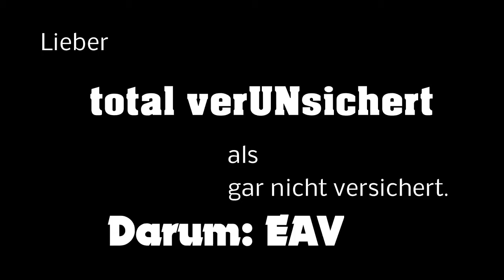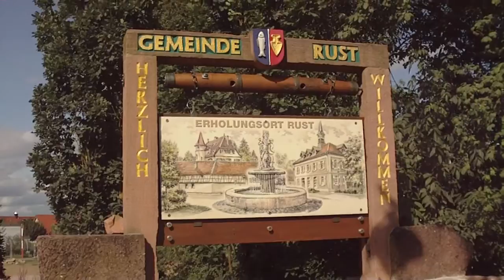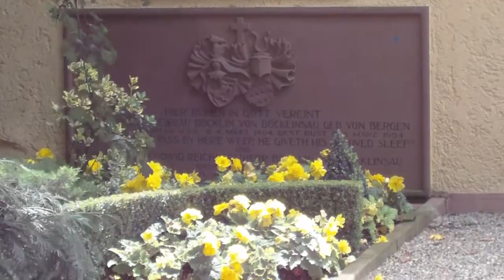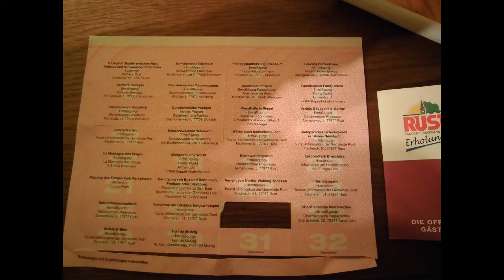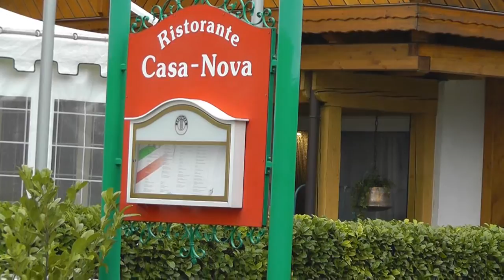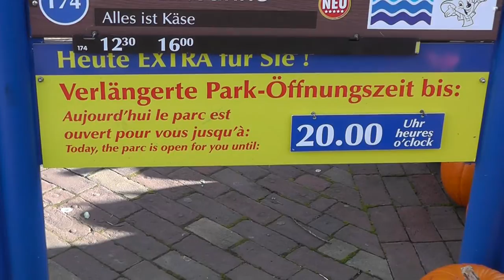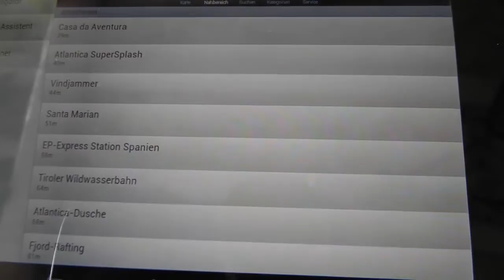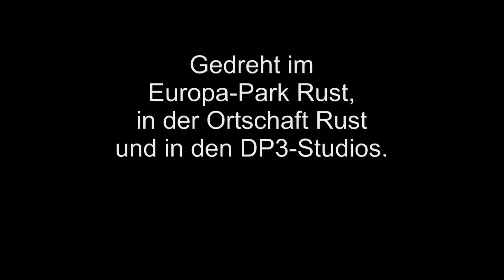EXPEDITION R 2013 #5: Rust und der Europa-Park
In der heutigen Folge geht es um das heutige Rust und seine Symbiose mit dem Europa-Park, sowie einige grundlegende Dinge zum Park: Parken in Rust, Eintrittskarten, Jahreskarten, die Europa-Park-App und das Abendkino.